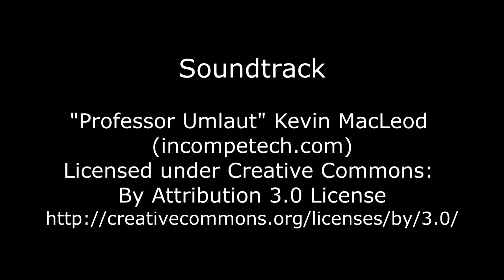Art Sherpa Design Team - ATC- Atrist Trading Card - Hope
Art Sherpa Design Team - ATC - Artist Trading Card Month of May theme is Hope.  This is a time lapse video of me painting dandelions on an ATC size 2.5 by 3.5 inches.  This card will be put in the art sherpa ATC swap along with my first ATC of Mt Fuji which can be seen

This video is brought to you in association with the Art Sherpa Design Team Artist Trading card swap event. This month’s theme as I said is “ Hope” .  ATC’s are Artist trading cards. These small works of art are traded around the world. Like pen pals but with artist. ATC’s are a great way to share and collect original art and make friends worldwide. You may join the swap and trade your own art with us.

Hallyuback (only on twitch, instagram and twitter)
Deliberately Creative
Fancy Nancy
The Off Kilter Crafter
MWB_ARTS

follow me @tartantaz on instagram facebook and twitter